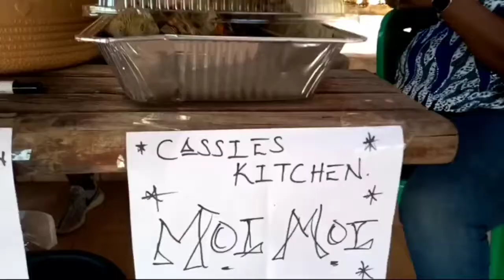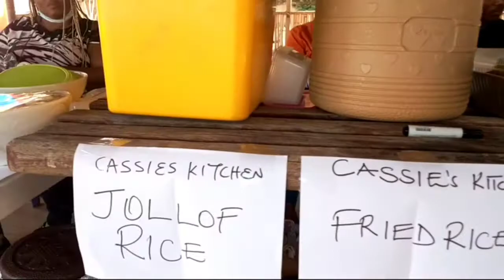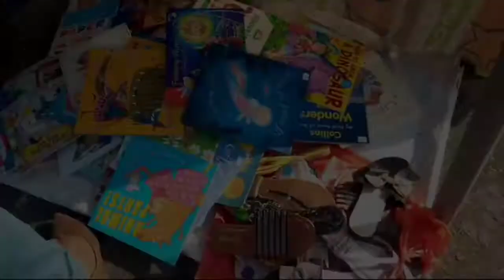VLOGMAS DAY 6 | Day at the Park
Join me as we cool off at the park